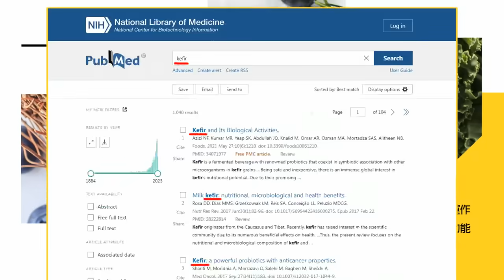"表面敦請 背後羞辱"王世堅為游錫堃抱屈開炮狠嗆! 一聽周玉蔻發文直言:懶得評論沒格的人